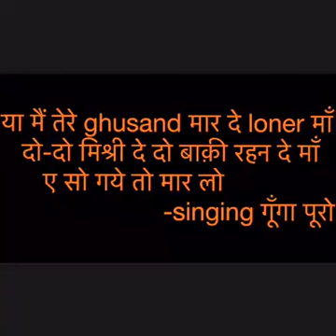Jaat ki English